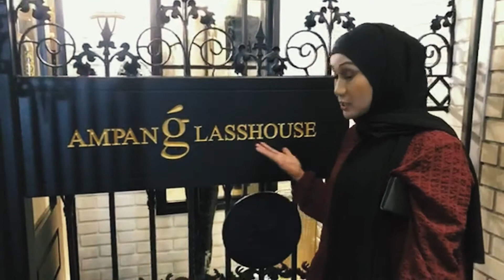Mira Filzah, Sean Lee & Amy Mastura- Shooting Drama 'Future Husband' at Ampang Glasshouse!!!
Sebuah penggambaran telefilem 'Future Husband' daripada Zeel Production
untuk Astro Citra yang bertempat di AMPANG GLASSHOUSE!!

Drama ini dibintangi oleh beberapa pelakon seperti Mira Filzah, Sean Lee, Rozita Che Wan, Nelissa Nizam, Malek MacCron dan ramai lagi.

CC: Production: Zeel Production
       Venue: Ampang Glasshouse